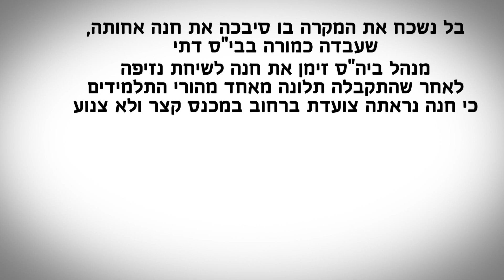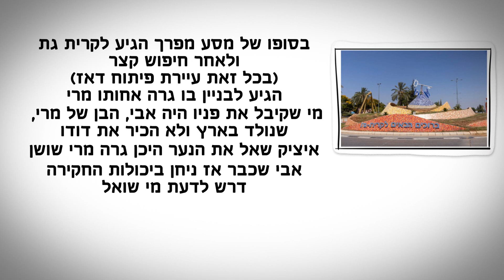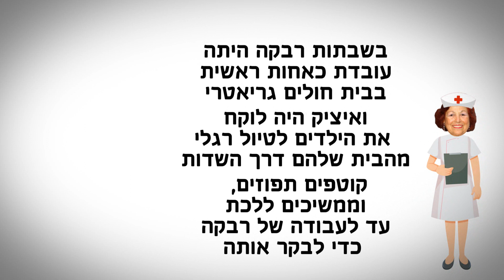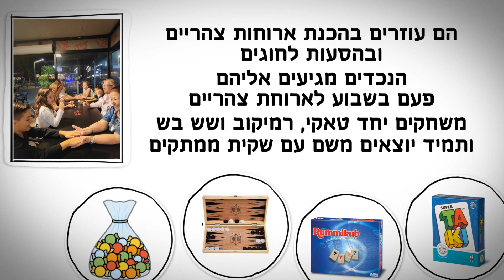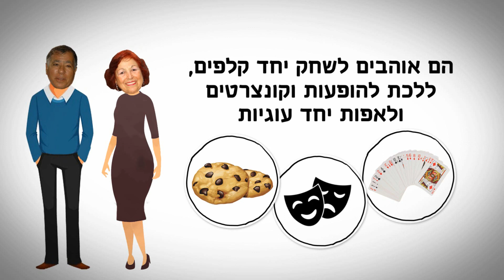סרט ליום נישואין לרבקה ואיציק | סרט אנימציה ליום נישואין ❤️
סרט אנימציה לרבקה ואיציק שחוגגים 50 שנות נישואין ❤️